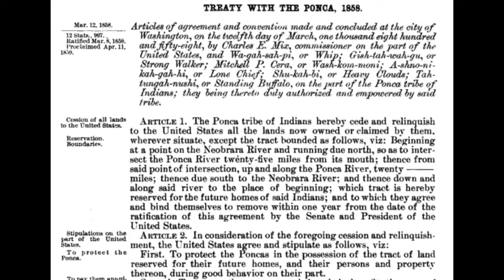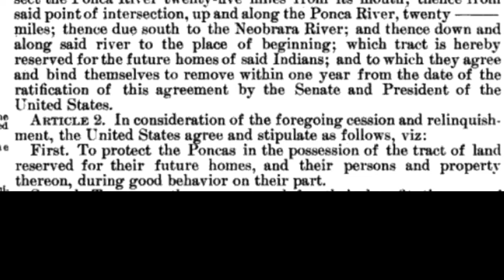The Ponca Trail of Tears - Ponca Series Part 1 of 2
In 1877, the United States government forcibly removed the Ponca from their reservation in Nebraska. The 600 miles, 54 day march to Indian Territory resulted in nine Ponca deaths and has been called the Ponca Trail of Tears.

Colin Mustful is a Minnesota author and historian with a unique story-telling style that tells History Through Fiction. His work focuses on Minnesota and surrounding regions during the complex transitional period as land was transferred from Native peoples to American hands.

Novels
Fate of the Dakota: A Novel and Resource on the U.S.- Dakota War of 1862
Grace at Spirit Lake
Ceding Contempt: Minnesota’s Most Significant Historical Event
Resisting Removal: The Sandy Lake Tragedy of 1850

Online Textbook
Confronting Minnesota’s Past: A Resource to Test Your Understanding on the U.S. - Dakota War of 1862

Sources:
Wikipedia, “Chief White Eagle,” Accessed July 19, 2021, Last Updated January 11, 2021,
Wikipedia, “Trail of Tears,” Accessed July 19, 2021, Last Updated June 19, 2021,

Kathy Weiser, “The Cherokee Trail of Tears,” Legends of America, Accessed July 19, 2021, Last Updated May 2020,

Map of Degiha migration routes and Ponca village or occupation sites. [Adapted from James
Owen Dorsey and James H. Howard.] From “Piecing Together the Ponca Past,” by Beth R. Ritter, Great Plains Quarterly, Fall 2002, pg. 272. University of Nebraska Press.

Captains Lewis & Clark Holding Council with the Indians, Special Collections and Archives, Watzek Library, Lewis and Clark College, Portland, Oregon

Ponca Delegation to Washington DC, 1877, photo by William Henry Jackson

Route of the Ponca Trail of Tears Map from Wikimedia Commons